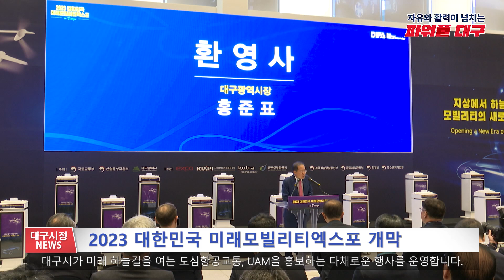[대구시(시장 홍준표)]231020 대구시정뉴스 2023 - 199호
-2023 대한민국 미래모빌리티엑스포 개막
-인피니언테크놀로지스, 대구에 IOT 혁신센터 구축